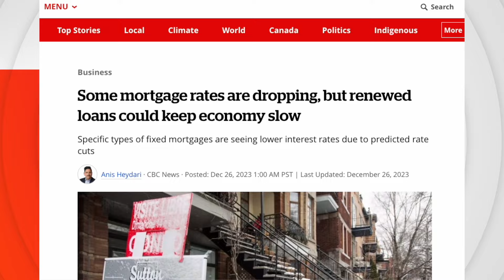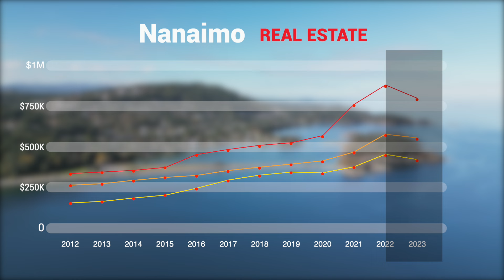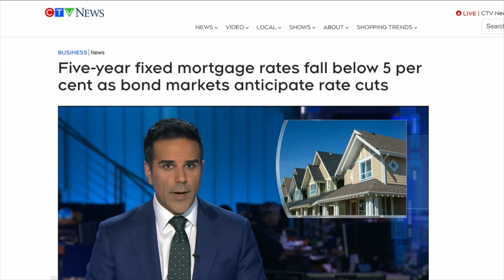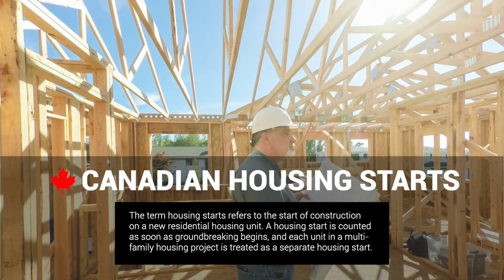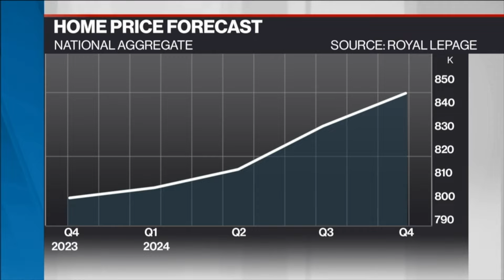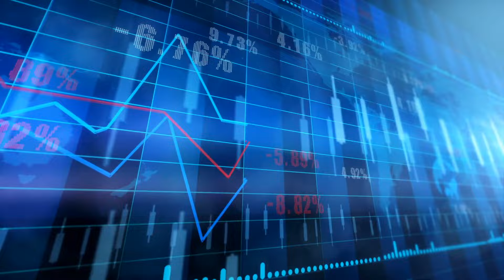2024 Real Estate Boom - Canada House Prices to Rise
Nanaimo real estate is in for a turbulent year in 2024, with many experts predicting an increase in home prices if the Bank of Canada reduces interest rates. Economists predict a decrease in interest rates in the first or second quarter of 2024. Other factors, such as a slowing economy and a landslide of mortgage renewals, also add pressure to decrease rates sooner rather than later.

Join Scott Lissa, the Vancouver Island relocation Guide, as she breaks down the four major factors affecting real estate in 2024 and how it will affect all Canadians.

Nanaimo Real Estate is the best informational resource for both locals and people moving to Nanaimo and thinking about buying a home. You'll find Nanaimo neighbourhood guide videos, things to do, places to see, and hidden points of interest only known to locals. What are you waiting for? Start living the island life today!